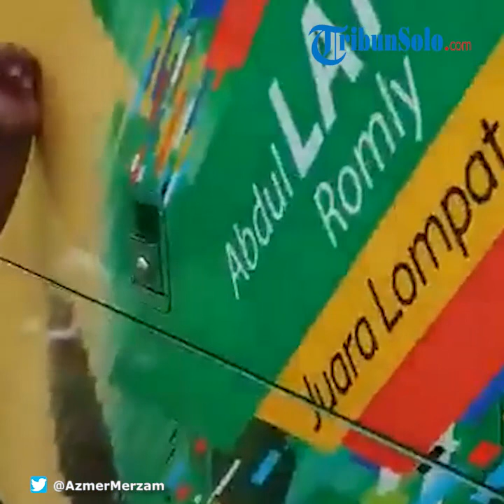Demi Menantunya yang Ngidam, Mertua Kejar dan Hentikan Mobil Van Milo di Pinggir Jalan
TRIBUN-VIDEO.COM - Mertua rela mengejar mobil van Milo demi memenuhi menantunya yang sedang hamil mengidam.

Video tersebut diunggah oleh akun Twitter @AzmerMerzam pada Minggu (28/4/2019).

Dia mengatakan bahwa istrinya mengidam minum milo yang dijual oleh mobil van Milo.

Orangtuanya rela mengejar mobil van tersebut dan menghentikannya demi memenuhi menantu yang mengidam.

Mobil van tersebut kemudian menepi dan mertua tersebut turun dari mobil dan berbicara dengan penjual Milo.

Pengunggah mengatakan istrinya sudah mengidam Milo sejak usia kandungan dua bulan.

Sedangkan, sekarang usia kandungan sang istri sudah menginjak bulan ke delapan.

Tetapi sang istri tidak terlalu mendesak dan terburu-buru minum Milo yang dijual di van.

Dikutip dari Mstar, Azmer yang berasal dari Malaysia tak menyangka ibu dan bapaknya melakukan hal tersebut.

"Mereka ingat istriku pernah ngomong pengen minum Milo dari van. Biasanya kami buat di rumah tetapi kalau minum Milo yang dijual di van rasanya lebih enak," ujarnya.

Dia mengatakan peristiwa tersebut terjadi saat orangtua perjalanan pulang dan melihat mobil van Milo.

Ayahnya yang menyetir langsung berinisiatif mengejar mobil van tersebut dan menghentikannya
di jalan bypass Indera Mahkota, Kuantan, Malaysia.

Simak video di atas! (Tribun-Video.com/April)